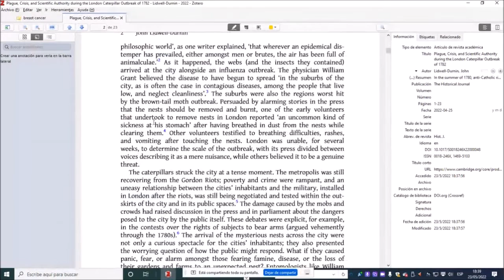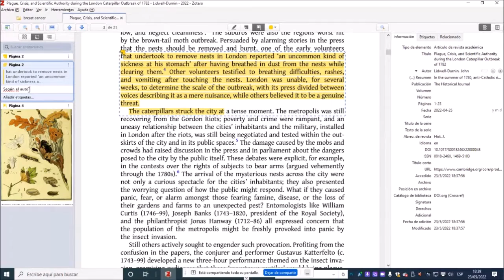El Visor de PDFs de Zotero: mejora de la versión 6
En este vídeo mostramos el visor de PDFs de Zotero que supone una mejora de la versión 6.
Zotero, gestor de software libre, cumple así su función de Gestor documental.